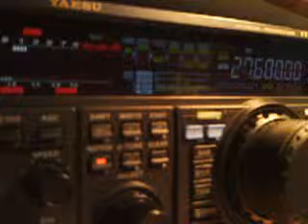14VC/84002L BY 14RS055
Phil from Brotteaux island (IWI), France
07/02/2015 15:09GMT 3/1